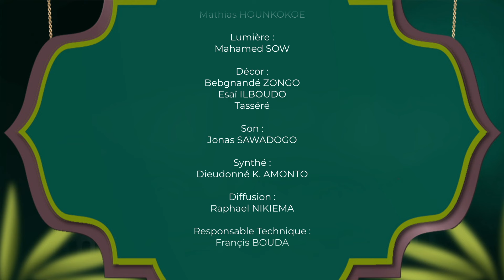Ramadan et moi 03 ! Relations Intimes durant le jeûne de Ramadan : ce qu'il faut savoir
Les conseils de l'Imam lassané SAKANDE

Bonnet Rouge Burkina
Malia